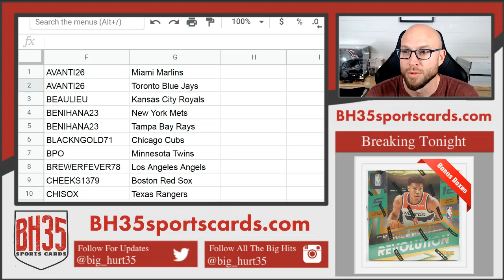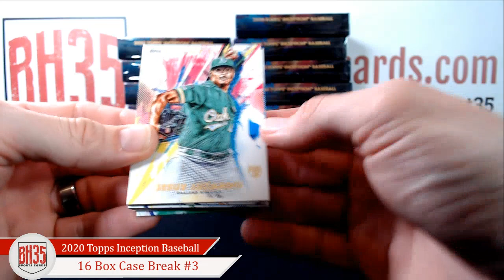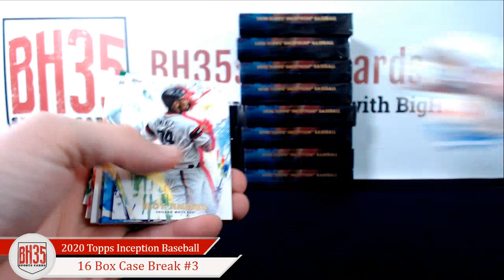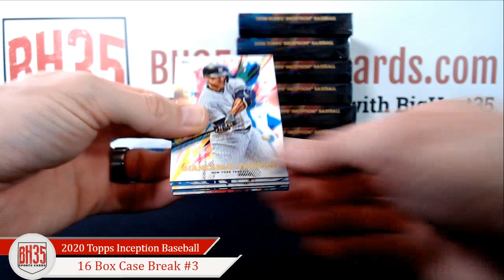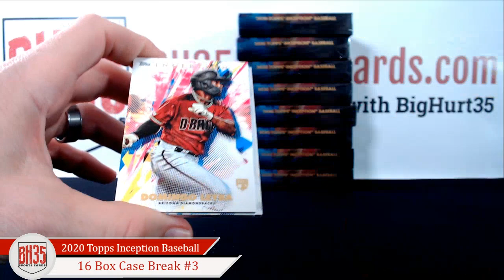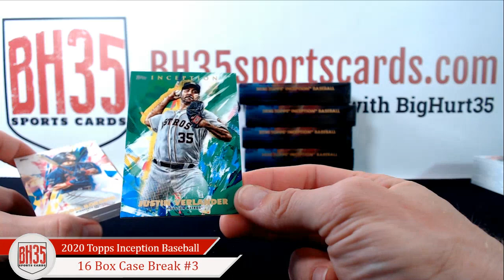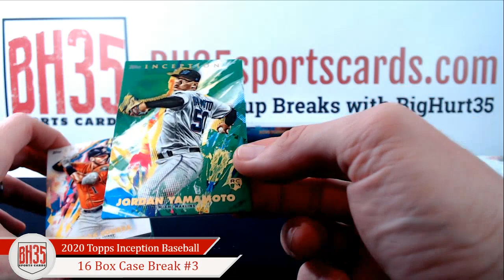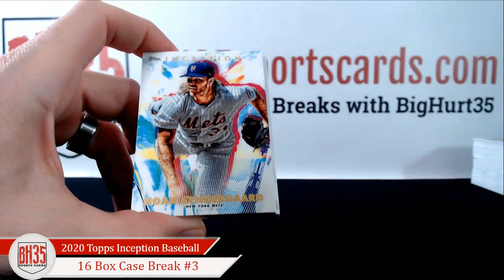2020 Topps Inception Baseball | 16 Box Case Break #3 Pick Your Teams